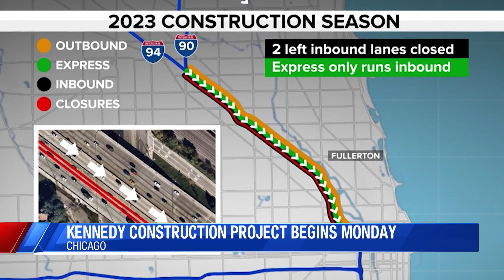3-year Kennedy Expressway construction starts Monday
There is a major construction project that residents who commute to Chicago should know about.